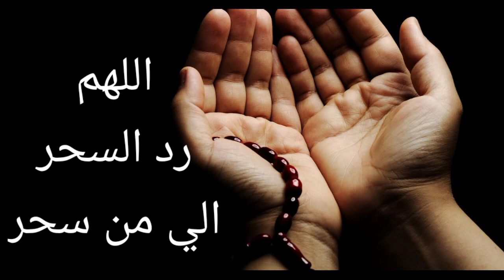دعاء رد السحر الي من سحر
دعاء رد السحر الي من سحر بدون حقوق نشر فقط لا تنساني بصالح الدعاء والدعاء لكل مريض بالشفاء